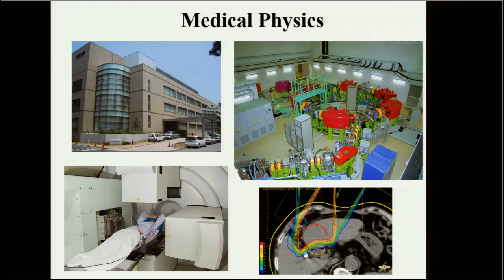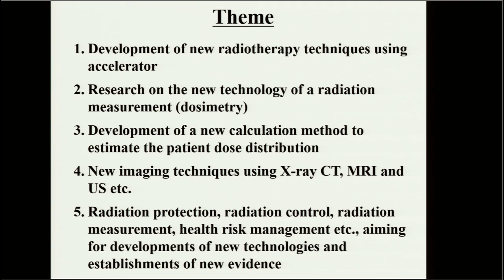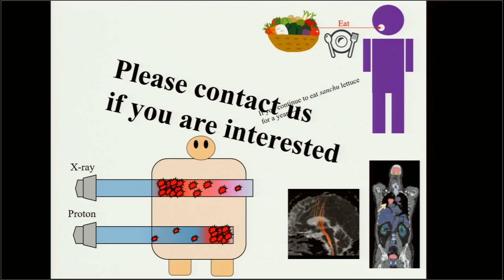Dr. ISOBE Tomonori Faculty of Medicine/Graduate School of Comprehensive Human Sciences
ISOBE Tomonori, Ph.D.
Professor
Laboratory of Radiation Health Risk Science, Faculty of Medicine, University of Tsukuba

Face `all-time-phase of radiation disasters'